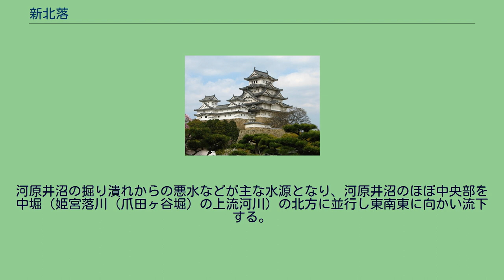新北落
新北落（しんきたおとし）は、かつて埼玉県久喜市（久喜区域）の河原井沼内を流下していた農業排水路である。
この新北落は河原井沼における掘り上げ田からの排水路として整備された農業排水路であった。
南方にもほぼ同様の機能を持つ中堀（姫宮落川（爪田ヶ谷堀）の上流河川）が並行して流下していた（一部では接続もしていた。）。
これら新北落と中堀は河原井沼にて久喜菖蒲工業団地が造成されると、建設に伴い埋め立てられ、その役目を終えた。
しかしながら新北落については、本流が埋め立てられてしまった今日においても備前堀川に流入する直前の地点に設けられていた水門のみは現存している。
河原井沼の掘り潰れからの悪水などが主な水源となり、河原井沼のほぼ中央部を中堀（姫宮落川（爪田ヶ谷堀）の上流河川）の北方に並行し東南東に向かい流下する。
流下する途中に河原井沼を縦断する道路（現・市道：久喜・菖蒲公園通り）と「新北橋」にて交差し、その直後に南南西へと延びる水路にて中堀と接続する。
本流はさらに東南東へと流下し、やがて江面（北側）と下早見（南側、下早見飛地）の境界にて北北西より流下してくる備前堀川へと至り、流入・終点となる。
水門より備前堀川の下流方向を望む